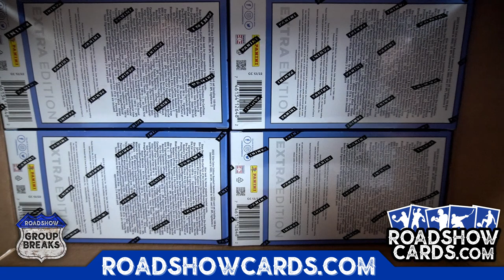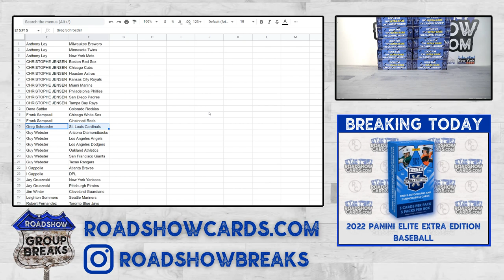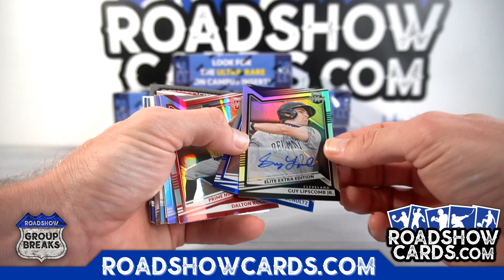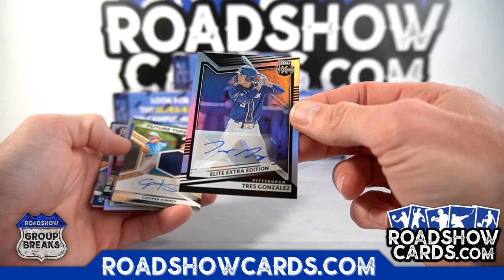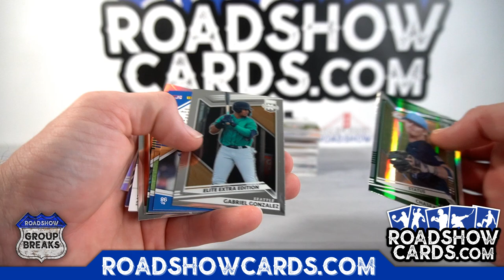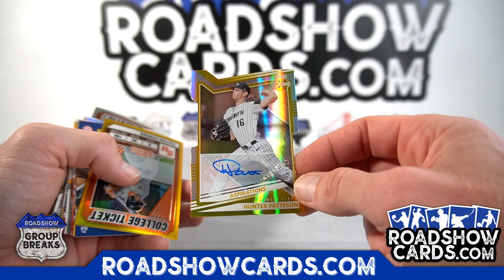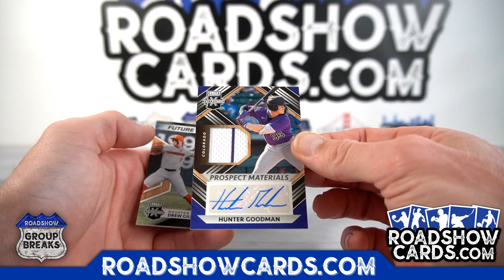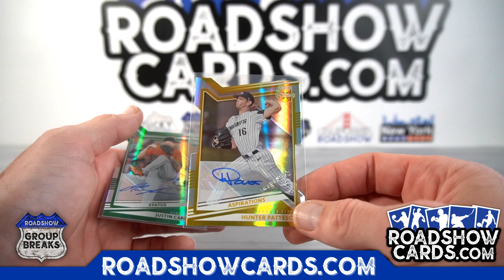2022 Panini Elite Extra Edition Baseball - 10 Box Break #3